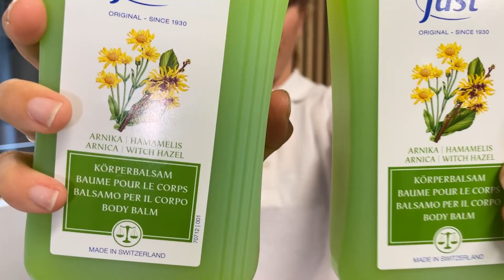#2 Workout mit Lena Häcki-Gross: «Ganzkörper»